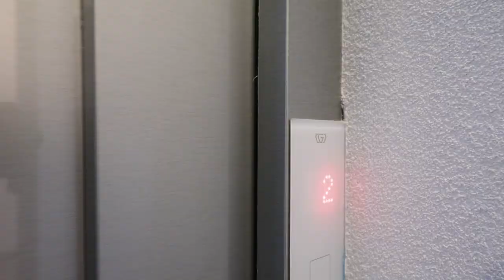Închirieri apartament 2 camere Regie - Crângași Bloc Nou, Et 2/5, Lift, Decomandat Liber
Situat într-o locație Strategic Accesibila Facil Zonei Ultracentrale, Extraordinarul si Cochetul Apartament Este Opțiunea Ideala Pentru Chiriașul Care Nu Vrea Să Stea Într-o Locuință ''Având Urme De Uzură"! Practic Imobilul Nou Dat Dat În Folosință. Orientarea Sudică Face Din Lumina o a Doua Natură Sporind Confortul Deja Existent Inundând Spațiul Interior Prin Ferestrele Largi ...Atât Cât Doriți.
       Vin-o, Vezi-l și... Muta-te!
...Ce mai aștepți ?..Sună-mă!